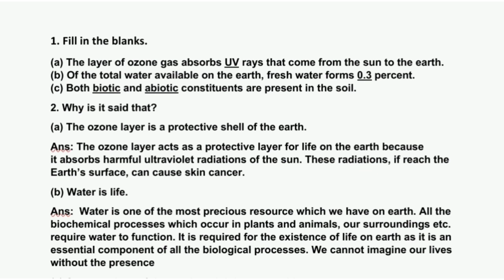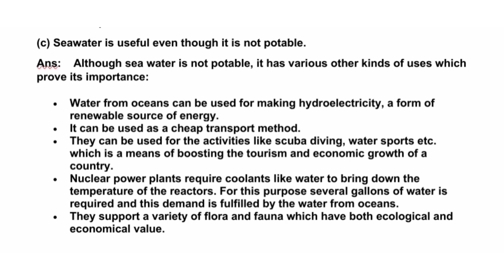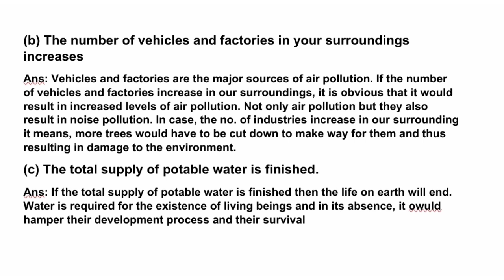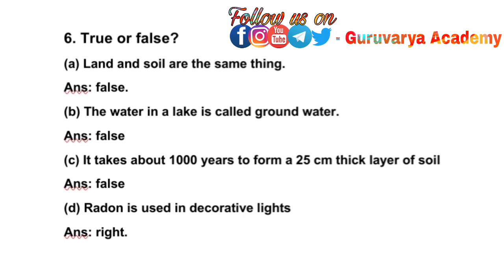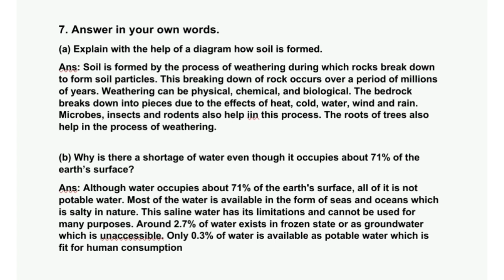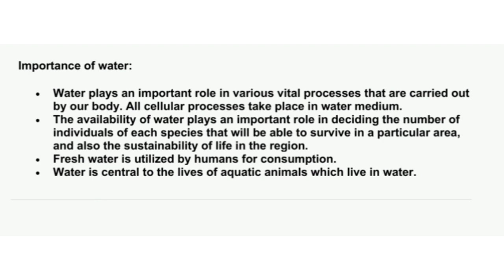Natural resources air water and land exercise |natural resources air water and land question answer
In this video we learn class 6th, science, Chapter - 1. Natural Resources – Air, Water and Land Exercise In simply way.

🔸 वर्ग 6वी इतिहास { संपूर्ण पाठ व संपूर्ण स्वाध्याय } सेमी व मराठी माध्यम  महाराष्ट्र स्टेट बोर्ड 👇

🔸 वर्ग 6वी नागरिक शास्त्र { संपूर्ण पाठ व संपूर्ण स्वाध्याय } सेमी व मराठी माध्यम महाराष्ट्र स्टेट बोर्ड 👇

👇 वर्ग 6 वी भूगोल { संपूर्ण पाठ व संपूर्ण स्वाध्याय }  (सेमी व मराठी माध्यम) महाराष्ट्र स्टेट बोर्ड 👇

🔸 वर्ग 6 वी  हिंदी { संपूर्ण पाठ व संपूर्ण स्वाध्याय } (इंग्रजी, सेमी व मराठी माध्यम ) महाराष्ट्र स्टेट बोर्ड 👇